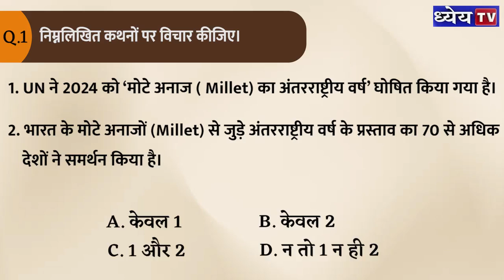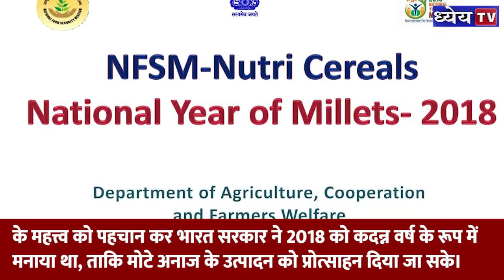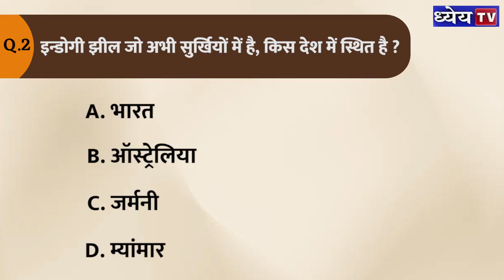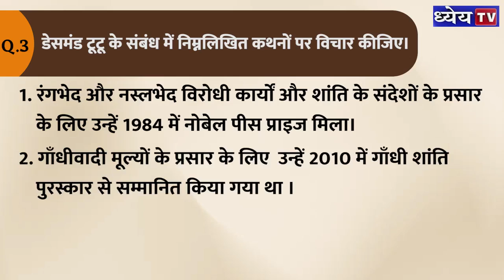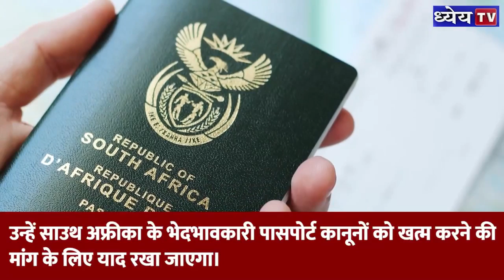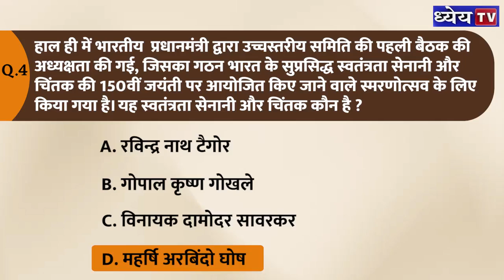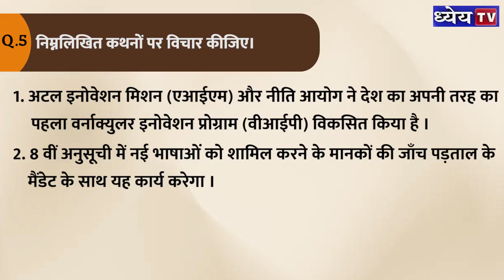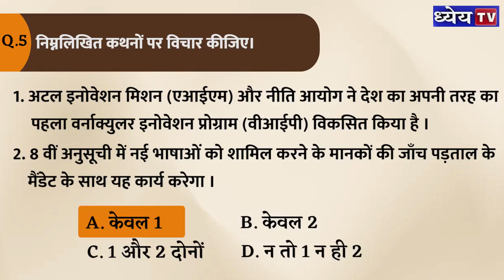Daily MCQs: 27th December (Prelims Special) | Dhyeya IAS